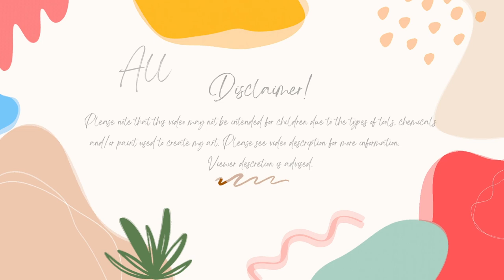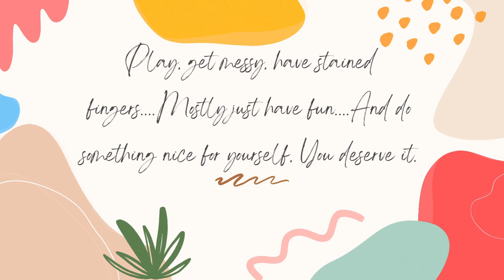My Week In Review 10-1-23 To 10-7-23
Daughters New Vintage Store